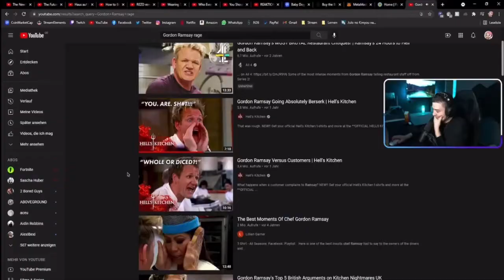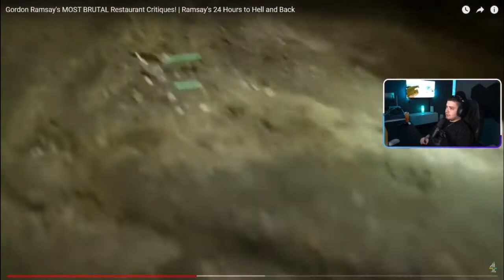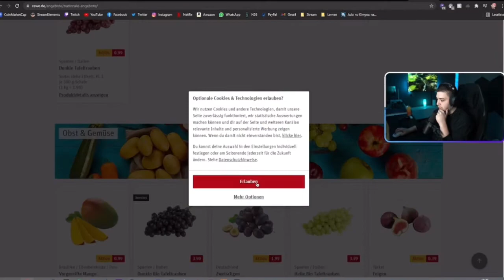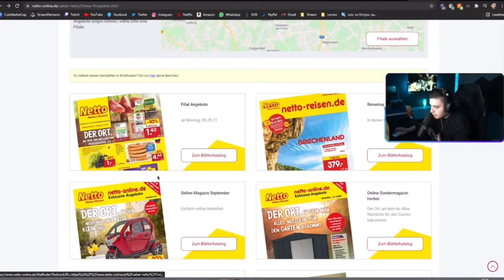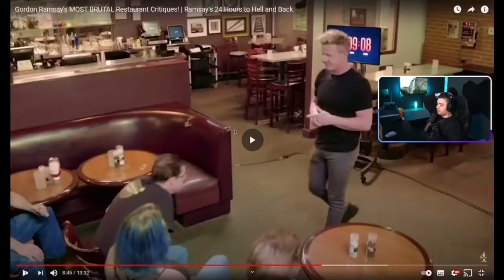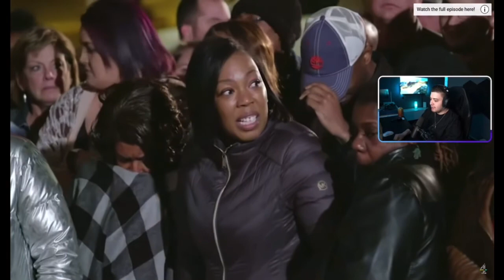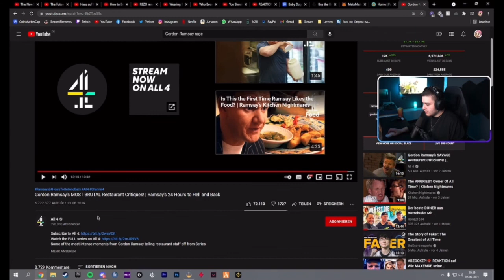ACHTUNG, EKELHAFT! | GREEDY reagiert auf Gordon Ramsay (XXL)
Sorry für die schlechte Qualität, leider wurde das VOD auf Twitch nicht richtig verarbeitet..